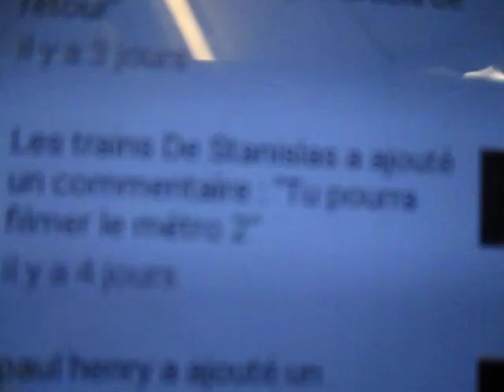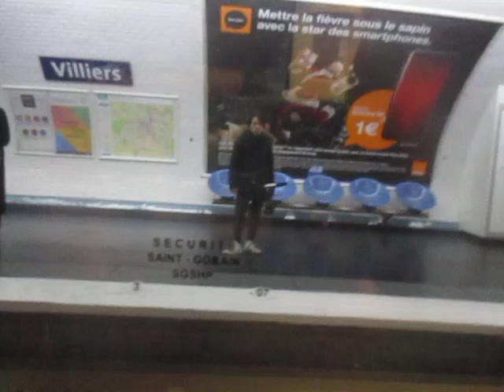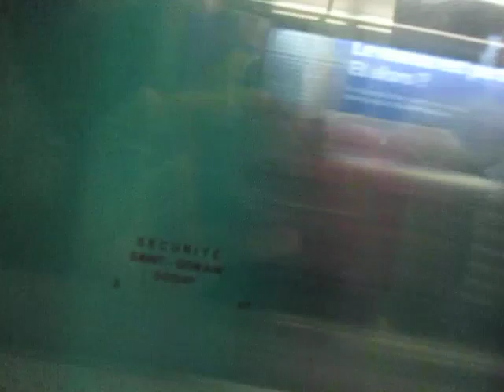metro 2 trajet de Charle de Gaulle étoile à place de clichy en MF01 ( 006 ) + départ à la fin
vidéo surtout pour Les trains De Stanislas c est un peu près sa en espèrent que sa lui et sa vous a plus donc voilà voilà

petit tour à bord de la 2 une ligne assez normal et calme je trouve

avec un petit départ à l'arrivé et un peu d'accélération durant le trajet

vous voulez des vidéo que vous aimé sur vos ligne ect dites le en commentaires vous aurez tout se que vous voudrez bientôt et sa c est vrais commentez et dites se que vous souhaité comme vidéo !